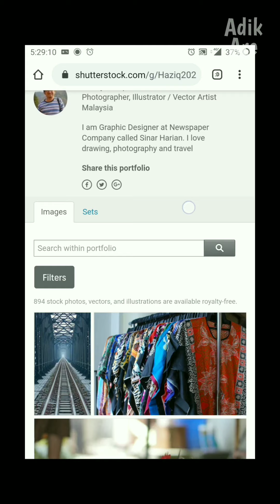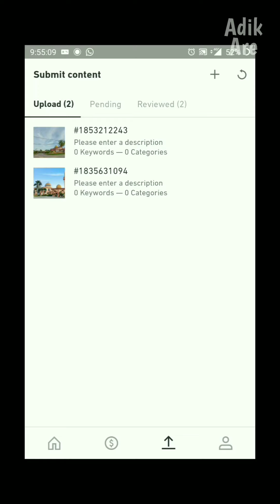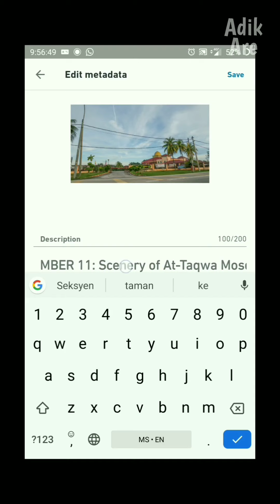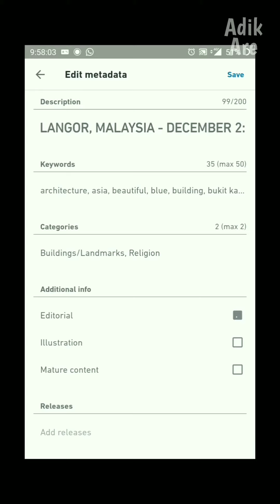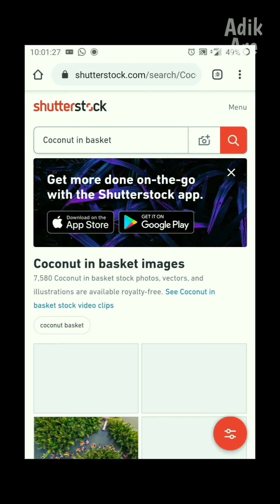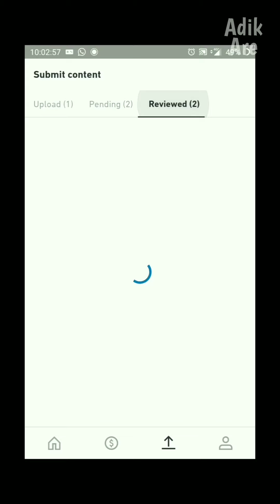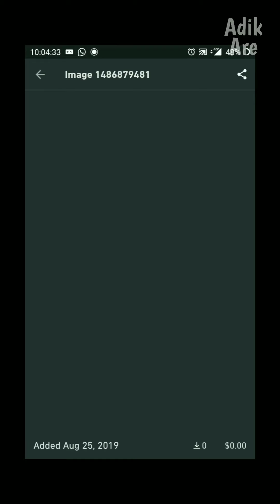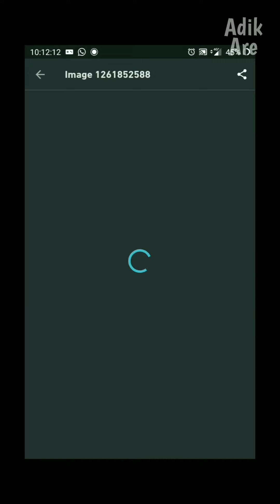Cara mudah buat Shutterstock (Sila baca description kat bawah)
Untuk yang baru daftar Shutterstock Contributor, sila guna komputer dahulu. Daftar guna komputer dan upload guna komputer. Bila Shutterstock dah approved gambar korang, baru korang install apps Shutterstock Contributor di handphone korang dan boleh upload melalui handphone korang.

Aku cuba bagi cara termudah dan aku harap korang faham sedikit sebanyak apa yg aku terangkan. Semoga ilmu ini dimanfaatkan untuk semua.

Format gambar Editorial: PAHANG, MALAYSIA - AUGUST 3: Building of Majlis Perbandaran Kuantan on National Week of Science on August 3, 2019 in Kuantan, Pahang, Malaysia.

Shopee (nak beli lensbong extreme): haziq202